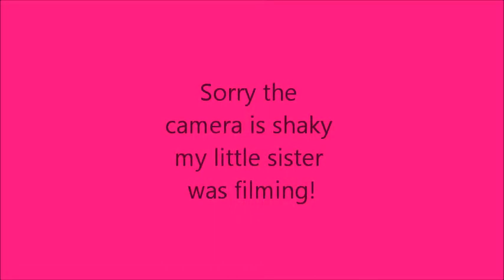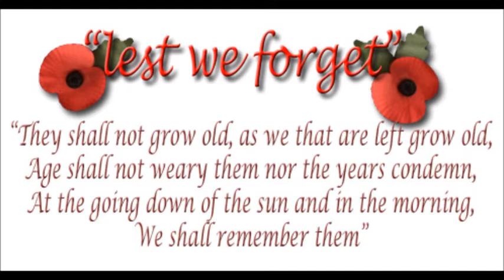OOTD and MOTD shopping! Sunday 10th November 2013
Hi everyone! Sorry for the absence of videos, I have been very busy with school and I have a video that I meant to upload last week but it needs a lot of editing, hopefully it will be up later on this week.
Links!
My blog You can now follow it on bloglovin'!

Outfit!
Top- H&M
Cardigan- New Look
Trousers- Primark
Scarf- New Look
Shoes- M&S

Makeup!
17 BB cream
Benefit Watts up highlighter
Benefit Creaseless cream eyeshadow in bikini-tini
Benefit powder eyeshadow in Thanks a latte
Benefit They're real mascara
Maybelline brow drama brow mascara
Maybelline baby lips in Cherry me